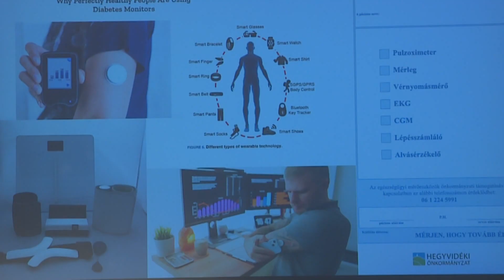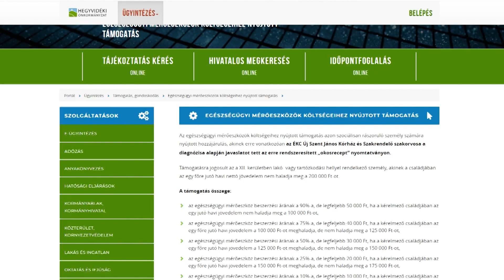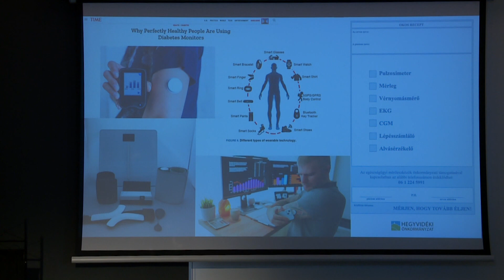Egyre népszerűbb a kerületben az okosrecept-program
A tavaly az országban elsőként a Hegyvidéken indult el az okosrecept-program. A program amely kedvezményesen biztosít a helyieknek mérőeszközöket, a Hegyvidéken valósult meg elsőként az országban.